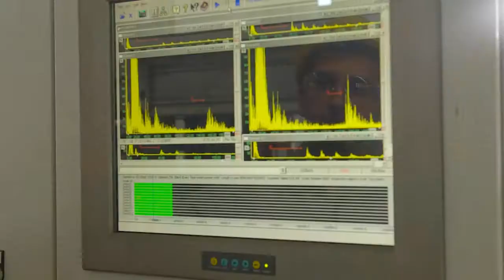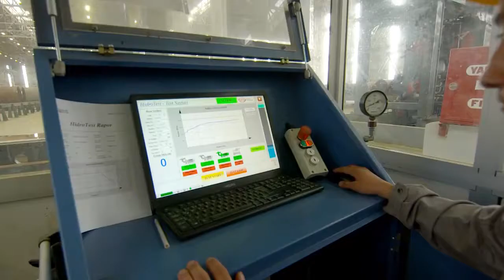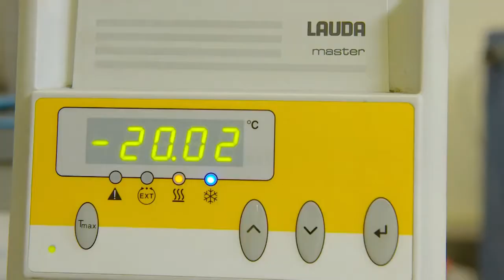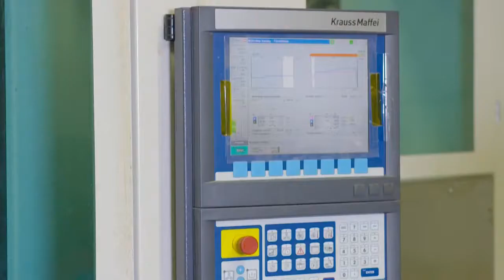Azertexnolayn ~ Kurt Kelly, Actor - Signature Voice Over Artist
The company established in 2013 shows its professional efforts in the development of the country’s industrial infrastructure and its promotion and modernizing.
Today Azertexnolayn LLC has a great importance for the country manufacturing steel and corrugated pipes, fittings different steel fabrications and metal fencing panels. And all of them with the potentiality to export.

Of oil revenues in recent years in the non-oil sector was very important and ...
Azertexnolayn
Azertexnolayn MMC bu gün müasir texnologiyalara ...
Production
The main production area of Azertexnolayn LLC is the Steel ...
Azertexnolayn. Address: Sumgayit city, Kimyachilar str 1 AZ 5000 ...
Product
ABOUT US · PRODUCTION · PRODUCT · QUALITY POLICY ...
Company
The company established in 2013 shows its professional efforts in ...
Azertexnolayn LLC Opening ...
Azertexnolayn LLC Opening Ceremeny. President İlham ...

Azerbaijan
Country in Asia
Azerbaijan, the nation and former Soviet republic, is bounded by the Caspian Sea and Caucasus Mountains, which span Asia and Europe. Its capital, Baku, is famed for its medieval walled city. Within it lie the Palace of the Shirvanshahs, a royal retreat dating to the 15th century, and the centuries-old stone Maiden Tower, which dominates the city skyline.
Capital: Baku
Population: 9.417 million (2013) World Bank
President: Ilham Aliyev
Prime minister: Artur Rasizade
Official language: Azerbaijani